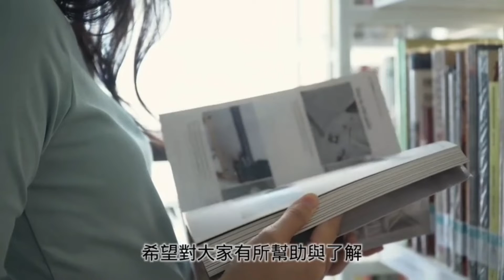新冠肺炎確診心得分享_【優比拔小資居家修理工頭】EP339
線上百貨公司, 好逛逛的五間蝦皮名店
1. 小麥購物, 粉絲數110.9萬
2. 春子家, 粉絲數7.2萬
3. FAR FA 居家生活, 粉絲數13.4萬
4. MYUMYU 沐慕家居, 粉絲數28.3萬
5. 放鬆家居, 粉絲數7.2萬

新冠肺炎確診病程介紹

新冠肺炎是一種由SARS-CoV-2引起的致命病毒性疾病，它可以通過小氣沙子或接觸傳播病毒而感染，許多受感染者不會出現任何症狀，有些人 會出現輕微症狀，例如平熱、乏力和咳嗽，有些人會出現更嚴重的症狀，例如感染性呼吸道疾病、肺部感染和嚴重呼吸衰竭，需要接受支持性治療。對於那些出現高熱、咳嗽、胸痛和乏力的病人，建議他們和衛生工作者聯繫，以進一步診斷疾病。如果檢測出病毒，醫生會建議服用抗生素。並採取有效措施，以防止病毒傳播，從而保護家人和朋友。

大家好！歡迎回到我的頻道！如果你們喜歡這個頻道，請點個讚或訂閱及開鈴噹！如果有任問題或意見的話，請在下面留言讓我知道！謝謝你的支持！

編號 短網址 物件描述
0001 【現貨 免運費 24H出貨】3秒速熱液晶顯示暖手寶 一萬豪安電池 暖暖蛋 暖手 電暖蛋 冬季暖手寶 交換禮物 暖蛋 暖寶
0002 手沖壺 手沖咖啡壺 250ml 304不鏽鋼咖啡壺 細口壺
0003 【新年送禮佳選】🚀台灣現貨 寶可夢盲盒 戳戳樂 寶可夢 寶可夢公仔 盲盒戳戳樂 生日禮物 新年禮物
0004 台灣製 3M吸濕排汗專利處理 保潔墊枕頭套 防水枕套 枕套
0005 🔥熱銷特賣🔥腳踏墊 珪藻土軟墊 硅藻泥軟墊 吸水地墊 硅藻軟墊 矽藻土 硅藻土 浴室防滑墊 硅藻土軟墊 硅藻土地墊
0006 【好的家居】⭐台灣現貨不用等⭐秒開置物架推車/收納層架，置物架，免安裝層架，波浪架，置物櫃，收納架，折疊置物架
0007 【免運MIT｜多尺寸雙色】鐵架 層架｜四層架 五層架 黑色/電鍍色 收納架 置物架 鐵力士架 貨架 波浪架 展示架 架子
0008 【方便替換｜乾淨衛生｜贈清潔刷頭X8】 馬桶刷 壁掛馬桶刷 拋棄式馬桶刷 可泡式馬桶刷 清潔刷 刷子 刷頭 馬桶清潔
0009 【現貨】【加厚】🔥爆款🔥浴室置物架 免打孔 太空鋁置物架 四方架 收納架 浴室廁所置物架 牆角置物架 浴室收納架
0010 【現貨 免運費🔥除黏兩用】電動除毛球機 USB充電 除毛球器 除毛球機 去毛球機 刮毛球機 電動除毛器 毛球 電動去毛球

經典人文旅行生活教學及股市交流頻道，家庭維修DIY。
1. 台灣與世界各地之人文風土旅行心得分享 2. 兒童教育學習 3. 生活及家庭應用維修經驗分享 4. 股市分析論壇 5. 理工科學應用 6. 小資生活分享

新影片 影片標題
EHdzzvgyChs             AI智選股票預測教學~烏俄戰爭三個月後台股觀察_【優比拔小資居家修理工頭】EP319
W4bYINSRZHw          Chrome OS Flex使用介紹~十年沒用的電腦活起來啦_【優比拔小資居家修理工頭】EP314
j688uJ7Nieo               浴室牆壁沐浴洗髮乳固定座安裝教學_大罐沐浴乳何處放_【優比拔小資居家修理工頭】EP318
NWvDLOkhc80           老舊電腦跑不動_免費快速解決方法教學 _【優比拔小資居家修理工頭】EP317
YB7VySUSjAg AI        人臉創作和動態對嘴製作教學_【優比拔小資居家修理工頭】EP320
WxKA4Sc0LC8           Python 計算作文(英文&中文)文字數_小程式教學_直播【優比拔小資居家修理工頭】
McMh6oe7o08           如何在房間舒適看Youtube影片~14年的電視升等起來啦_【優比拔小資居家修理工頭】EP315
kI8t-io-4r4                    EXCEL五個增加效率的小妙招教學_【優比拔小資居家修理工頭】EP321
vHHF7NCTiLw            Battle Tanks World WarII 正式戰役001 遊戲直播【優比拔小資居家修理工頭】
LNrOgq5HVcw            Airmate冷暖電風扇開箱_【優比拔小資居家修理工頭】EP305
YcYSBYpoM8o           如何快速建立Google調查表單_周末吃什麼 克服選擇恐慌症 _【優比拔小資居家修理工頭】EP316
m66_VnYmHNw        技術派看盤軟體“價值K線”使用範例教學_光群雷_【優比拔小資居家修理工頭】EP304
WFHc3A_vLUs           鼻子過敏該怎辦_鼻水流不停_洗鼻器使用介紹_【優比拔小資居家修理工頭】EP307
bZAKML2pxR0          陽明山竹子湖之旅 享用美食&穿青蛙裝採海芋體驗_【優比拔小資居家修理工頭】EP311
3zRvh5dFawo            高山三大農場紀行_【優比拔小資居家修理工頭】EP312
C3Yd1wSxAqs           贏在轉折-股票軟體使用心得_【優比拔小資居家修理工頭】EP306
Ycd8oLip4VY             烏俄戰爭_砲火下台股ETF再平衡_【優比拔小資居家修理工頭】EP309
DHEo_w3kY_4           烏俄戰爭_台灣權值股是否能抵抗猛烈砲火_【優比拔小資居家修理工頭】EP308
Nm8pp2p8Q8Q         Battle Tanks試玩_二戰_萬里長城戰場_【優比拔小資居家修理工頭】EP313
pi5BEdMKknY           烏俄戰爭_台股權值股節節敗退_【優比拔小資居家修理工頭】EP310